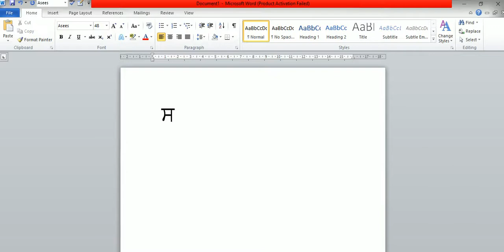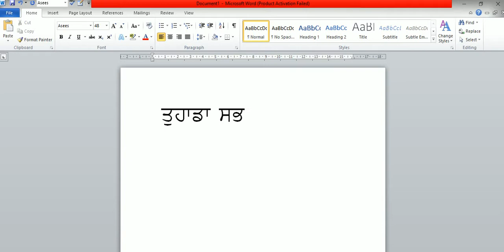Hoda Kanoda Setting in Asees Font in Punjabi